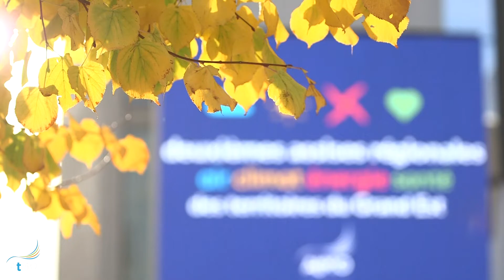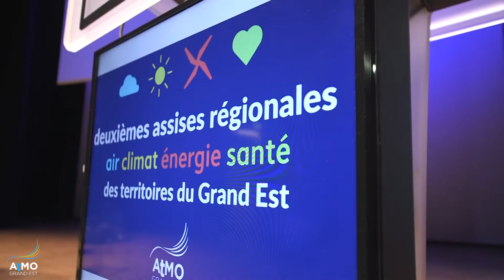Retour en images sur les 2èmes Assises régionales Grand Est Air Climat Energie Santé du territoire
le 8 novembre 2019 près de 200 participants acteurs territoriaux se retrouvaient à l'invitation d'ATMO Grand Est, de la Région et du Préfet de Région pour échanger et dégager des pistes d'actions favorables à l'air au climat des énergies propres en faveur de la Santé et pour les territoires.